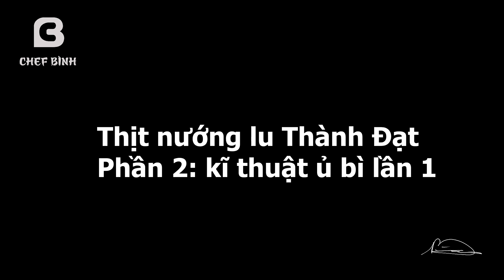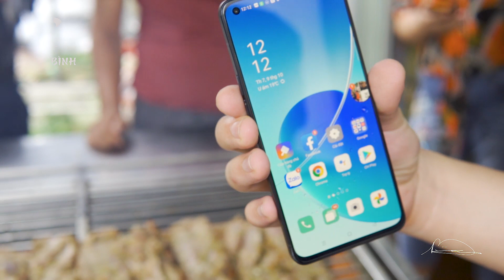[ Phần 2 ] : Kĩ Thuật Nướng Ủ Bì Trước Khi Kích Nổ | Dạy nghề quay nướng Thành Đạt |CHEF BINH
Tiếp tục phần trước với seri dạy nghề quay nướng cùng Thành Đạt siêu hấp dẫn thì phần này mời mọi người tìm hiểu về một kĩ thuật ủ bì độc đáo trước khi kích nổ thịt  Mọi người đón xem video để có thể bỏ túi luôn kĩ thuật đặc biệt này nhé.

 📍Chào mừng các bạn đến với "Chef Binh" Chanel
 📍Theo dõi nhiều nội dung của mình hơn nữa :
☞  Nơi giao lưu, chia sẻ đam mê về ẩm thực, nếu bạn cũng cùng chung sở thích nấu ăn, hãy nhấn SUBCRIBLE và nhấn chuông để nhận nhiều video từ mình nhé.
📍 Đừng quên để lại comment cho mình biết ý kiến các bạn đến các chủ đề của kênh nhé.
© Bản quyền thuộc về Chef Binh.
© Copyright by Chef Binh ☞ Do not Re-up